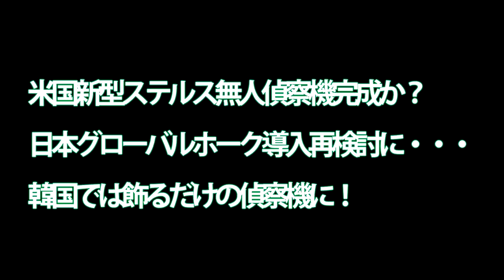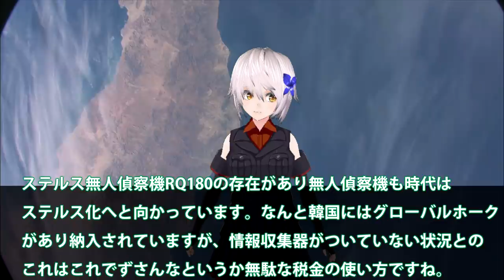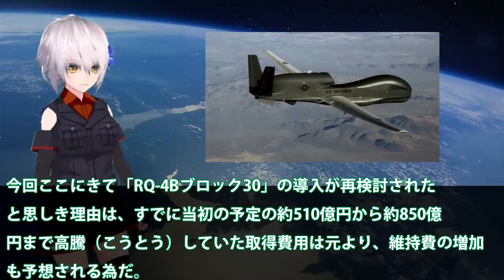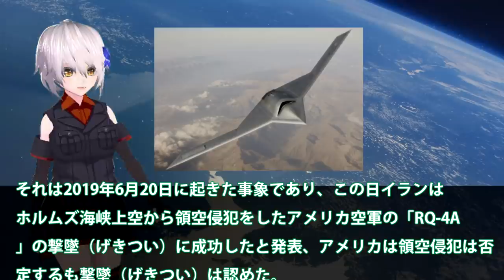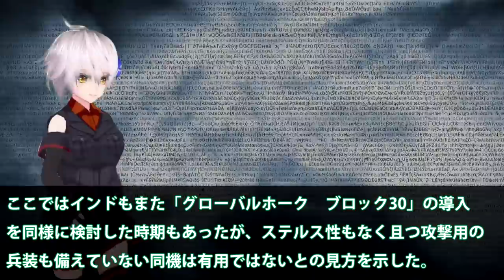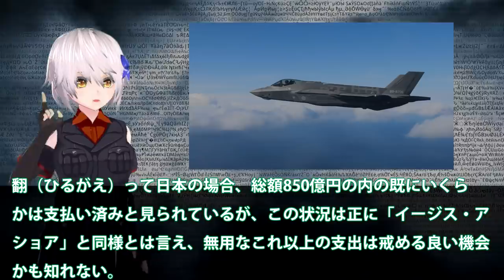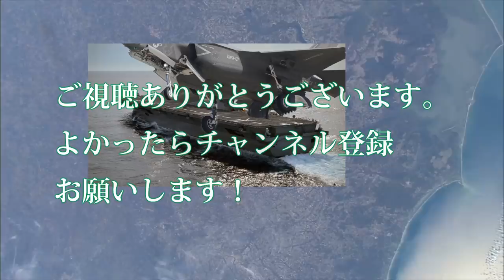米国新型ステルス無人偵察機完成か？日本グローバルホーク導入再検討に・・・韓国では飾るだけの偵察機に！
関連動画
米国のグローバルホークが台湾海峡に出現     中共が最も怖がっているのはイラン式「斬首作戦」
【兵器事情解説】韓国軍　無人偵察機リモアイ&ソンゴルメの欠陥装置を搭載せざるを得ないかもしれないグローバルホーク”Remoeye ””Global Hawk”【お笑い兵器】【珍珍兵器】

引用・転載「出典：海上自衛隊ホームページ」
引用・転載「出典：航空自衛隊ホームページ」
引用・転載「出典：陸上自衛隊ホームページ」

【兵器事情紹介】なぜ在韓米大使ハリス氏はグローバルホークの納入を韓国の意志に反して公表したのか【ゆっくり解説】
対空攻撃 ドローン Drone 撃墜される瞬間  Antiaircraft gun UAV シウス ファランクス CIWS Phalanx UAV
次世代型(AI)無人戦闘機が完成！人工知能と自律運行技術の融合により空中戦が一変する！